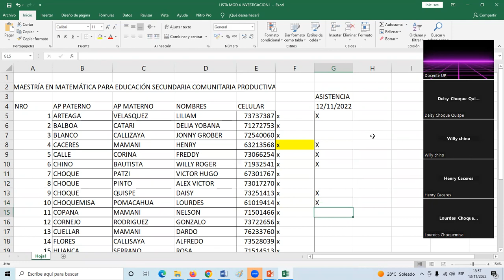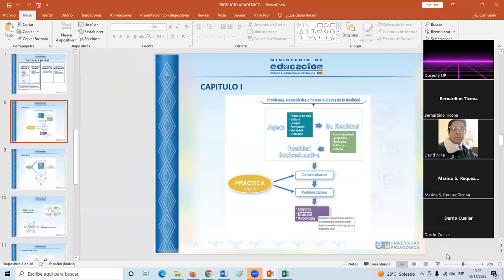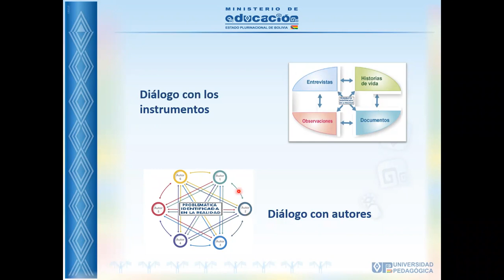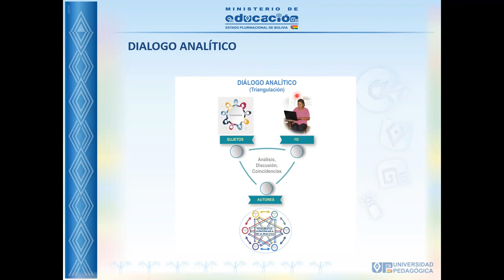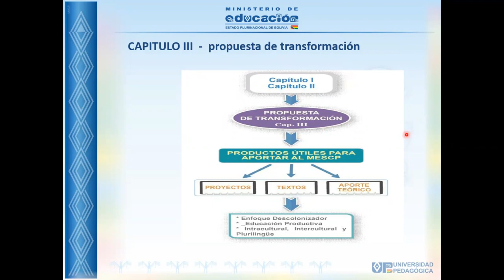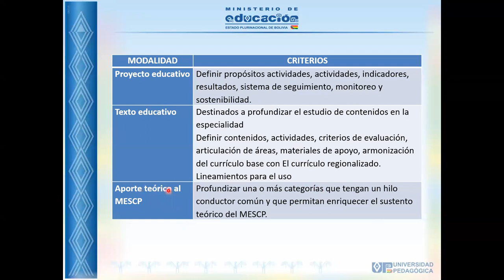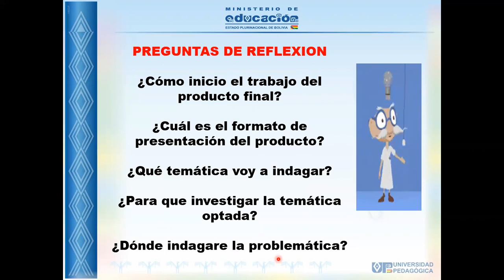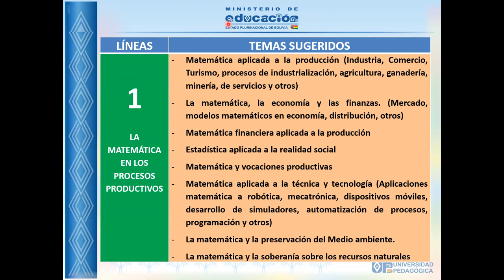SESION 2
MOD 4 PROD CONOCIMIENTOS I